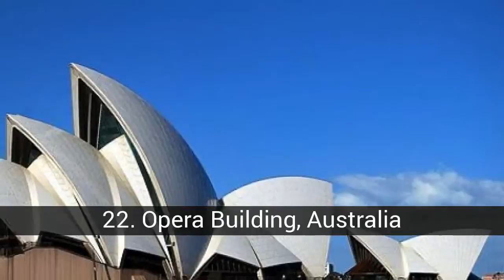Majestic buildings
List about majestic buildings

Some time ago I made five lists with constructions of the five continents and with this same title. These are the fifty that you have chosen, the first ten that you have voted for continent.

In this list about majestic buildings you can find:
49. Library Cape Town, South Africa
48. Presidential Palace, Ghana
47. Government House of Baku, Azerbaijan
46. Winter Palace Bogd Khan, Mongolia
45. The White House, USA
44. Empire State Building, USA
43. The Great Mosque of Djenné, Mali
42. Belvedere Palace, Austria
41. Montaza Palace, Egypt
40. Ducal Palace of Venice, Italy.
39. Basilica of Our Lady of Peace, Cote d'Ivoire
38. Sameba Cathedral, Georgia
37. National Phnom Penh Museum, Cambodia
36. Cathedral of the Blessed Sacrament, New Zealand
35. Windsor Castle, England
34. Gondar Castle, Ethiopia
33. Capitol, USA
32. Gyeongbokgung Palace, South Korea
31. Padoga Sule, Myanmar
30. Forbidden city, China
29. Statue of Liberty, USA
28. Golden Gate Brigde, USA
27. Parliament of British Columbia, Canada
26. The Pentagon, USA
25. Hungarian Parliament, Hungary
24. National Assembly, Angola
23. Disney World, USA
22. Opera Building, Australia
21. Winter Palace, Russia
20. Sheikh Zayed Mosque, Abu Dhabi
19. Palace of Pena, Portugal
18. Tatstshang Monastery, Butan
17. Abbey of Kylemore, Ireland
16. Wat Rong Khun temple, Thailand
15. Great Mosque in Mecca, Saudi Arabia
14. Taj Mahal, India
13. Palace of Versailles, France
12. Palacio Salvo, Uruguay
11. Nariño Palace, Colombia
10. Palace of Carondelet, Ecuador
9. Government Palace, Bolivia
8. Palace of running waters, Argentina
7. Palace of the Revolution, Cuba
6. National Palace, Dominican Republic.
5. Basilica of the National Vow, Ecuador
4. National Palace, Mexico
3. Government Palace, Peru
2. Basilica of San Pedro, Vatican City
1. Royal Palace of Madrid, Spain.